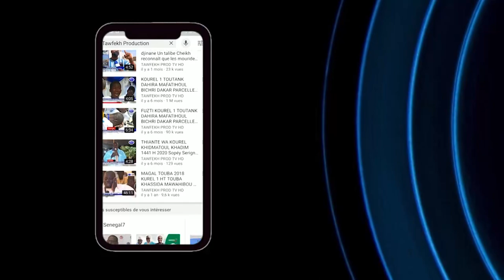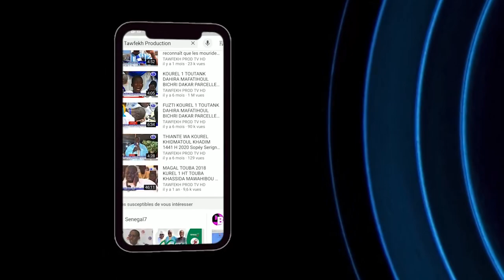Le Président Macky Sall envoi une délégation Rappel à Dieu de Serigne Atou_